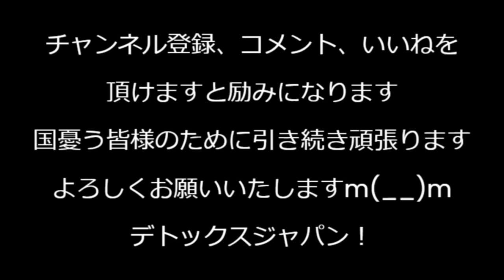石破内閣支持率が驚愕の28％にまで低下し危険水域と呼ばれる3割以下に突入、岸田とやってること同じだから岸田政権末期の18.7％の低支持率も引き継いだ模様 もう高市さんに代われ241018